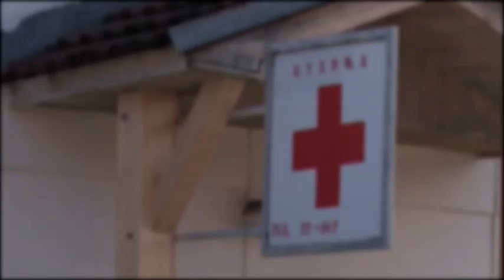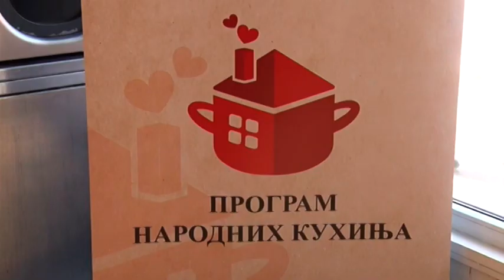TV Telemark - CRVENI KRST ČAČAK ZAPOSLENI PODNELI TUŽBU PROTIV SEKRETARKE 30 03 2021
Sedmoro od ukupno 11 radnika Crvenog krsta, u Čačku je Višem sudu podnelo tužbu protiv sekretarke ove humanitarne organizacije u gradu na Moravi Biljane Davidović - za mobing, odnosno zlostavljanje na radu.